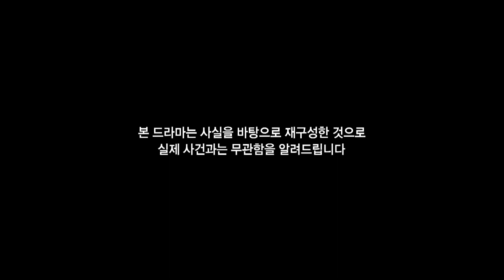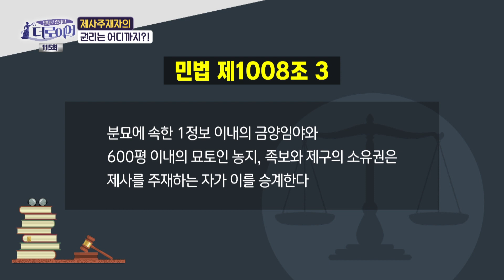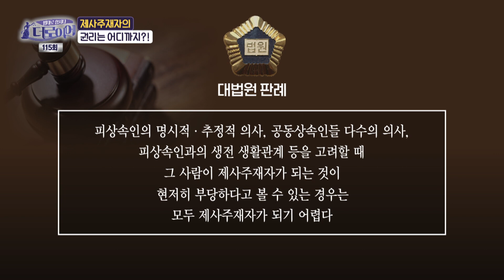"제사주재자, 남녀·적서 불문하고 연장자가 우선"... 대법, 15년 만에 판례 변경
[ KNN 법대로 합시다 더 로이어 115회 방영분 '제사주재자의 권리']

제사주재자는 누가 되는 게 맞는지,
제사주재자 혼자 결정으로 묘지를 이장하거나 묘토 매각이 가능할지..

📌법무법인 시우 최재원 변호사